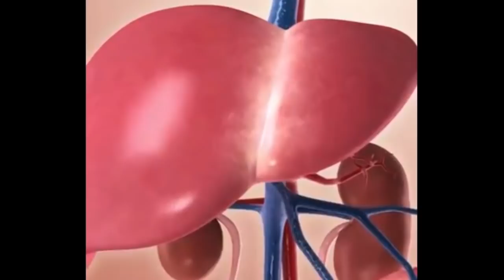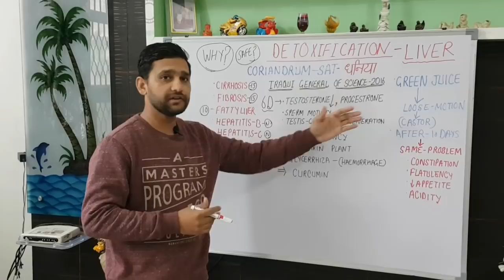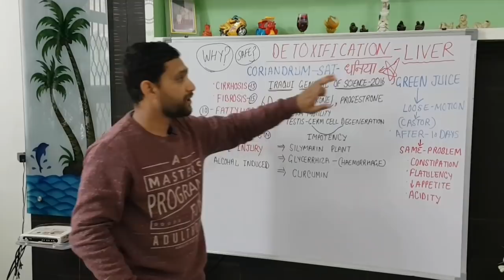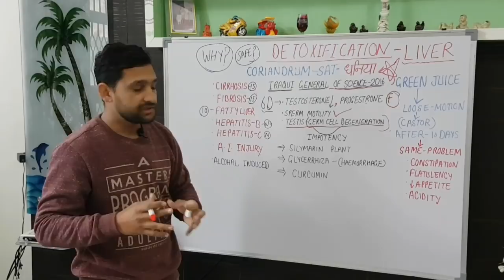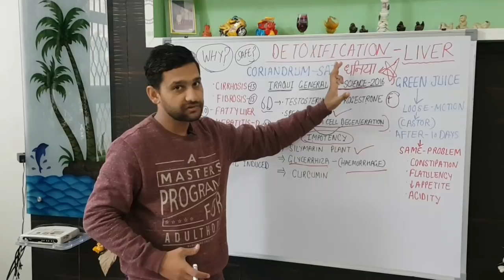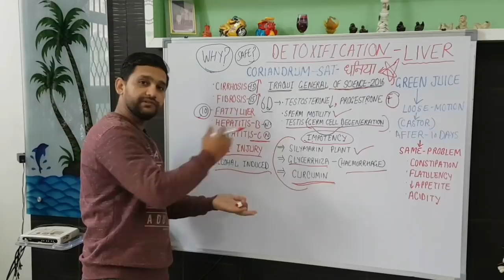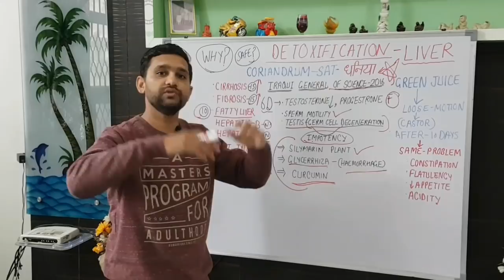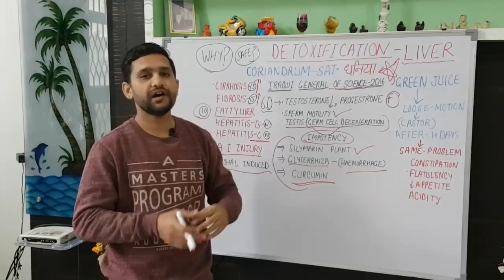लिवर साफ करने के उपाय,दवा।लिवर की सफाई कैसे करे।liver detoxification in hindi। liver detox juice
Watch this video to know  liver ki safai kaise kare, liver saaf karne ke upay, liver saaf karne ki dawa, liver ki safai ke upay, liver detox juice, liver detoxification in hindi, liver detoxifying drink, liver ki safai ke gharelu upay, liver ki safai kaise ki jaye etc.
liver ke liye sabse khtrnak hai dhaniye ka pani kabhi bhi male ko nahi peena chahiye